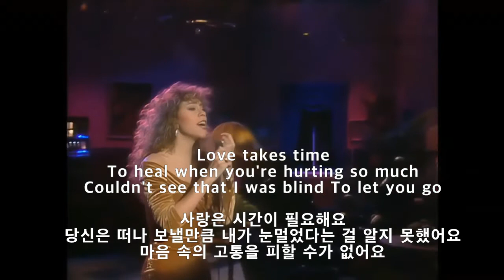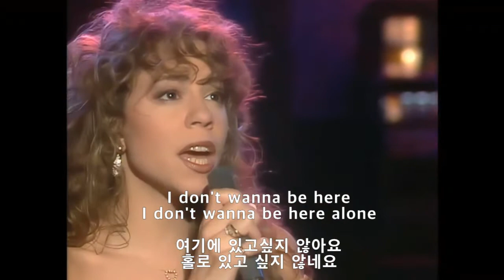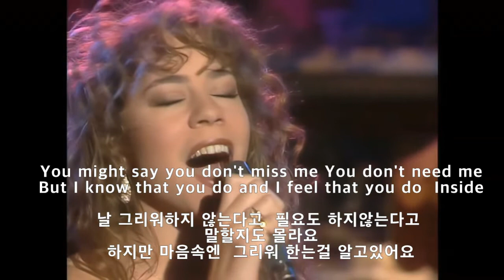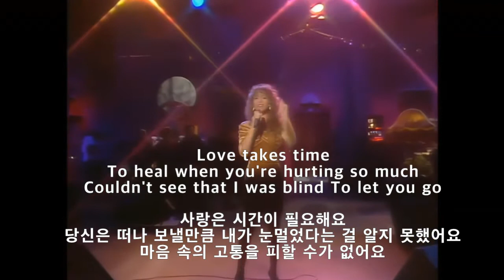머라이어 캐리- LOVE TAKES TIME (가사해석)